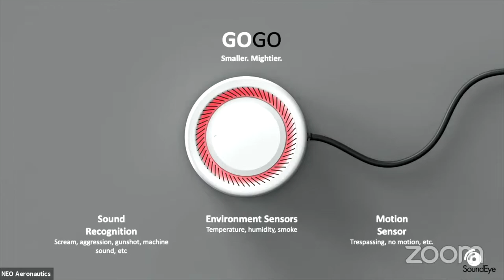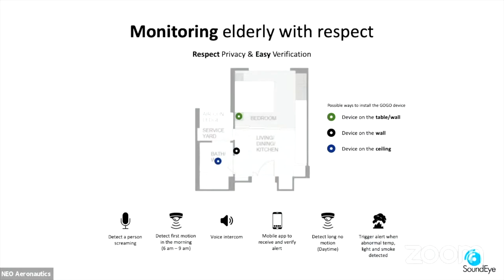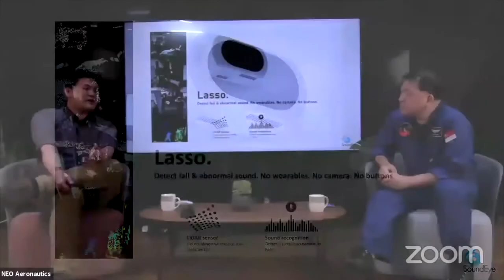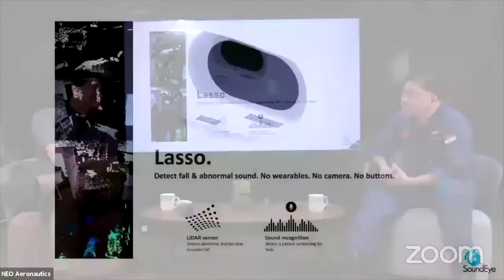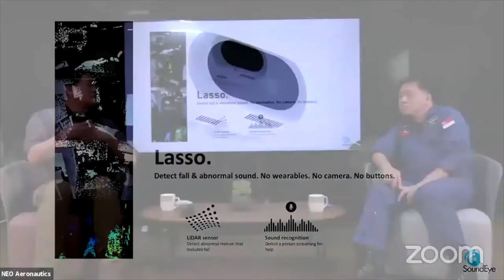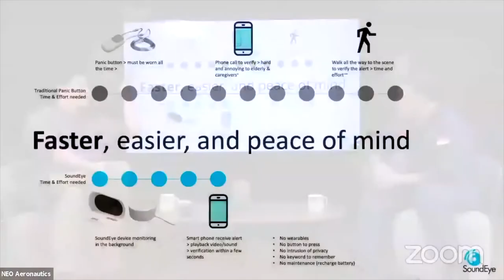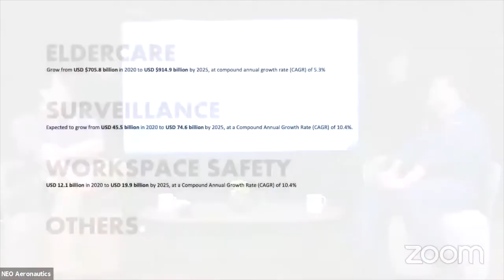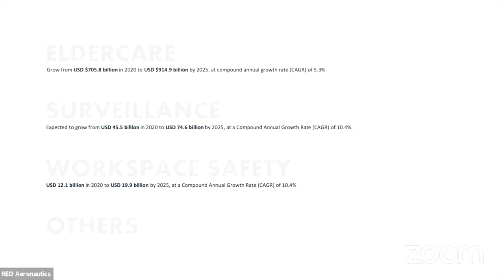ASPIRE with Prof Neo - Dr Tan Yeow Kee (SoundEye) - 2 Sept 2021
Dr Tan is the CEO of SoundEye, a company specializing in solutions for surveillance and early warning systems in various real-life environments ranging from nursing homes to shopping malls.  Learn about his experience innovating and starting up!